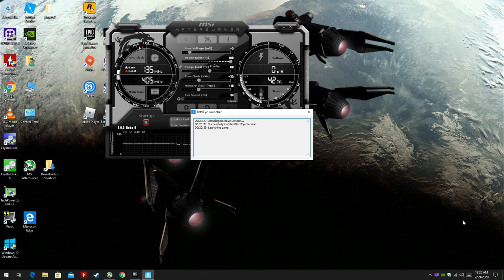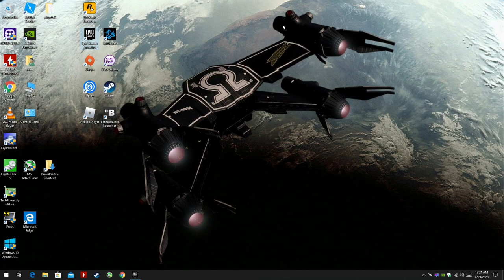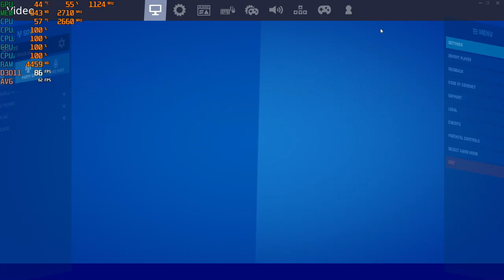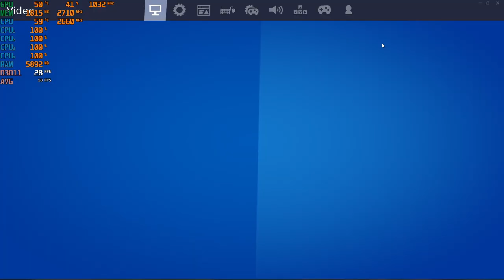Fortnite Chapter 2, Season 2 - 1080p with the GTX 750 TI & a Core 2 Quad {DX12 & DX11}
- DX11 at 35:45

CPU: Core 2 Quad Intel Q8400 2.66ghz
Cooler: DEEPCOOL GAMMAXX 400 ; 120mm
GPU: Zotac GTX 750 TI 2gb gddr5
Ram: Samsung 8gb ddr3 1066mhz (4x2gb)
OS: Win10, game was recorded with OBS via the "Elgato Game Capture HD" external recorder (Does not affect on FPS)
Res: 1080p
Settings: Various

*Link for GTX 750 TI: